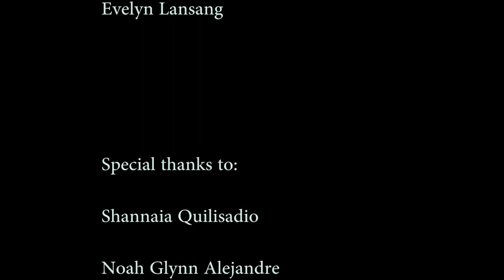Virginia Henderson's Theory Application